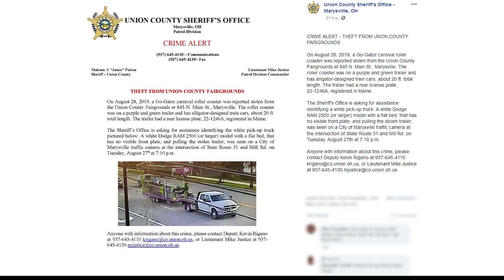Stolen Roller Coaster